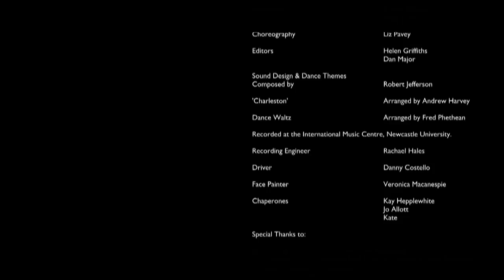Dancer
I Was First Draft editor for this film